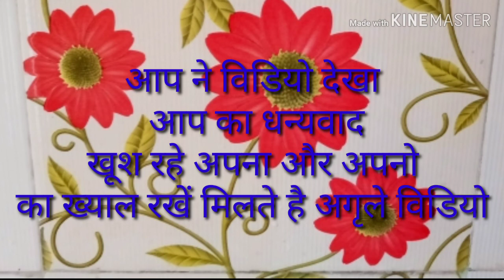How to check floor & wall tiles | फ्लोरिंग टाइल्स कैसे चेक करें | tiles check karne ki Sahi tarika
doston aaj ki video mein mai batane ki koshish Kiya  hun ki flooring tiles aur deewar ki tiles check kaise karen ki vah Sahi laga hai ya nahin Laga hai main ummid Karta Hun aaj ki video aapko kafi pasand aaega dhanyvad